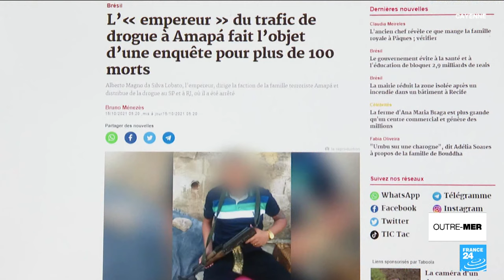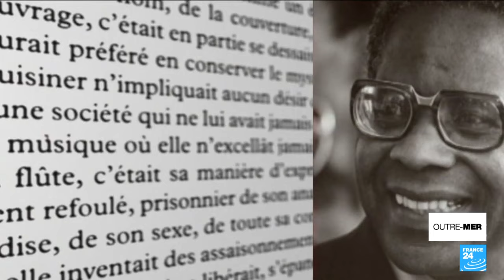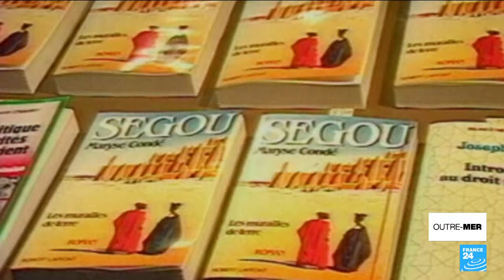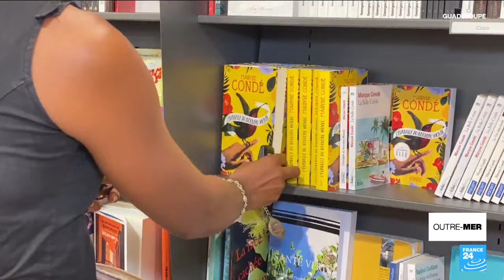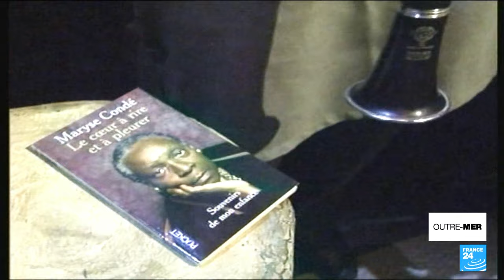Décès de Maryse Condé : l'empreinte d'une écrivaine guadeloupéenne • FRANCE 24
Elle aura marqué son temps et laisse derrière elle une œuvre de renommée mondiale. Maryse Condé est décédée le 2 avril. L'immense auteure d'origine guadeloupéenne s'est éteinte à l'âge de 90 ans. Romancière à succès, journaliste mais aussi professeure, cette grande dame de la littérature aura vécu une vie d'engagement rythmée par ses nombreux séjours en Afrique et aux États-Unis. Retour sur sa vie et les réactions à son décès.